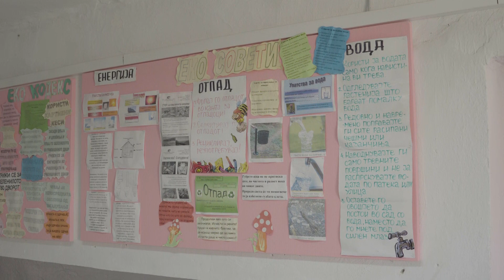Затворите имаат подобри услови од училиштата во велешко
Училишни згради стари и повеќе од 60 години, коишто тешко се затоплуваат од печки на дрва затекнавме во руралните средини во околината на Велес. Во некои од нив, тоалетите се во очајна состојба, се наоѓаат во дворот и немаат вода. Поради недостиг од ресурси, наставниците се принудени да импровизираат за да ја исполнат наставната програма. Во вакви услови се отвора прашањето од каде треба да почнат реформите во образованието.

Прочитајте ја целата сторија: „Реформите во образованието треба да почнат од училишните тоалети“